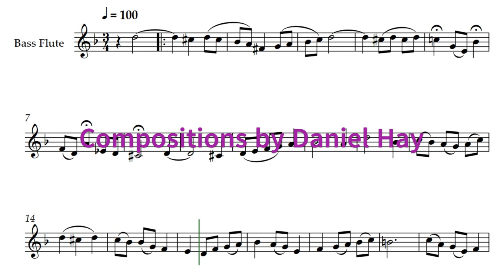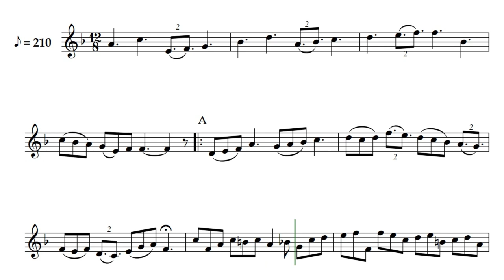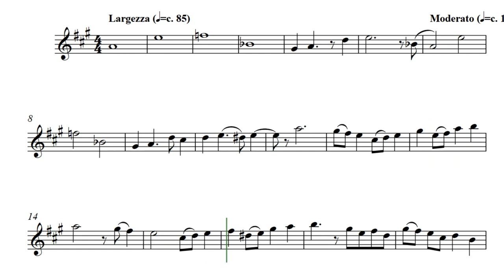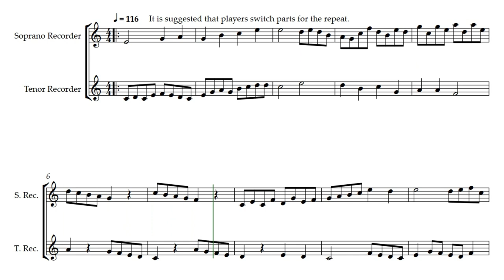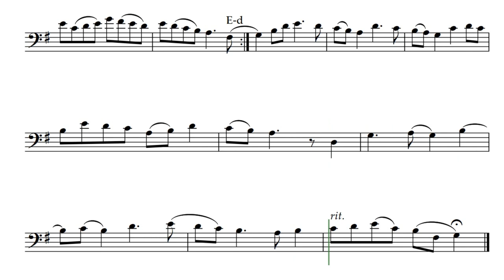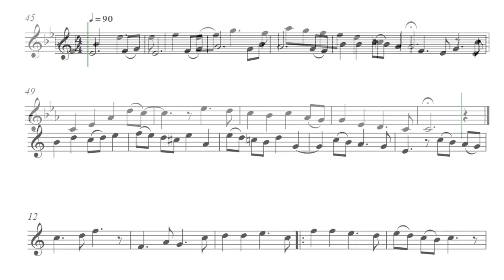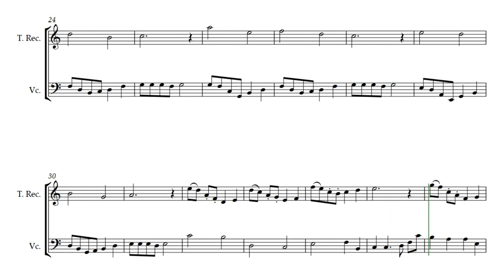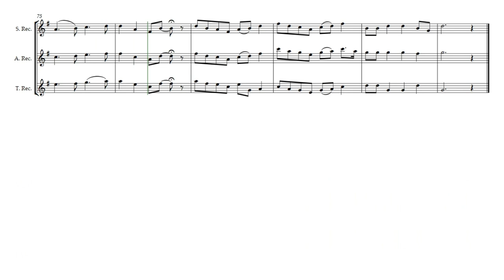Study Hour Compilation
Great for studying, or napping, depending upon your mindset. This hour-long compilation was created strictly from compositions by Daniel Hay. Various styles, instruments, and al dente...

Flowing scores created for composer @DanielHay by @GonzaloOrtizDelgado